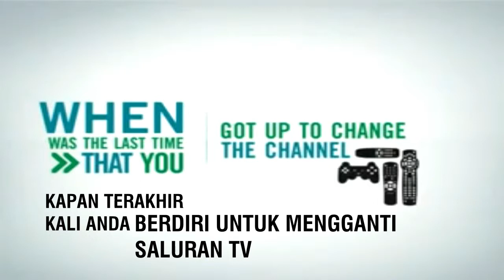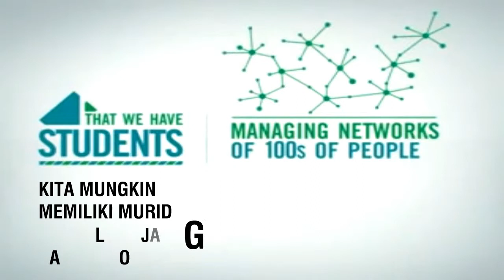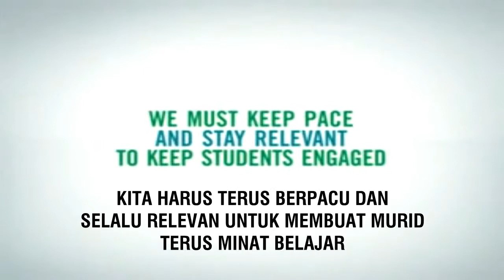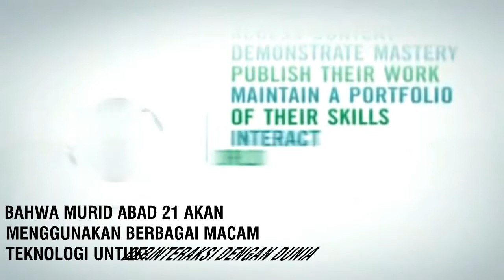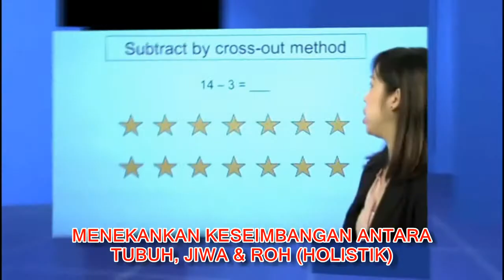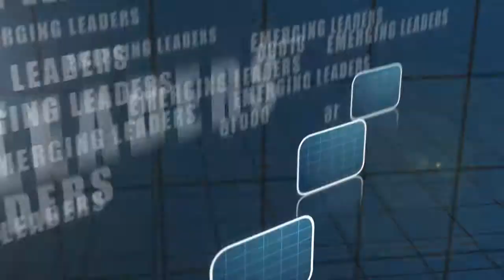Christian International Academy: 21st Century School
Christian International Academy adalah sekolah pertama di Indonesia yang memakai konsep sekolah abad 21 yang menggunakan teknologi terkini dalam pembelajaran. Konsep sekolah ini sekarang sudah dipakai di Singapura dan Finlandia yang mutu pendidikannya menempati posisi teratas. Chirstian International Academy juga memakai kurikulum IGCSE Cambridge, bagi yang ingin kuliah di luar negri. Dan bagi yang ingin kuliah di Indonesia bisa mengikuti ujian lokal. Sistem pembelajaran ini terbukti lebih efektif dibandingkan sekolah-sekolah konvensional. Selain mutu pendidikan yang tinggi Christian International Academy juga mengutamakan pembentukan karakter dan kecerdasan rohani.